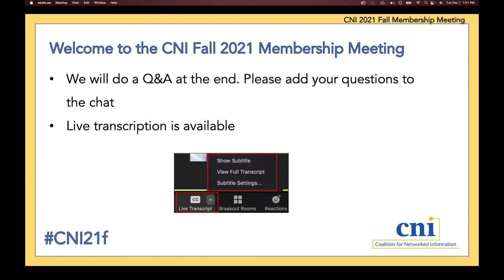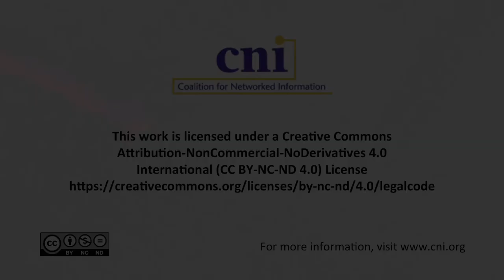Fall 2021 Virtual Event Opening & Along Came Google Panel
Roger Schonfeld, Ithaka S+R
Deanna Marcum, Ithaka S+R

Deanna Marcum and Roger Schonfeld of Ithaka S+R have recently published “Along Came Google”, the first in-depth study of the move to digitize collections of books at scale, tracing this work through the Google Books program and the creation of HathiTrust. This series of efforts have been of central concern to CNI’s work and took on new importance during the pandemic. There are enormous lessons here about the strategies for organizing and operating cross-organizational collaborations, the roles of commercial collaborators, and much that we can learn in thinking about future large-scale digital community investments. Clifford Lynch will engage Deanna and Roger in a discussion of some of the themes and findings developed in their book.